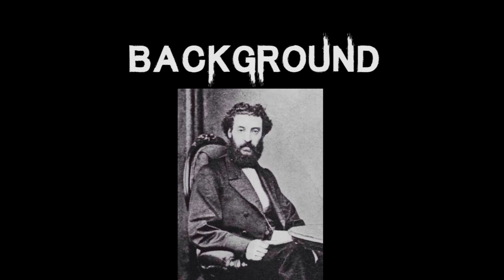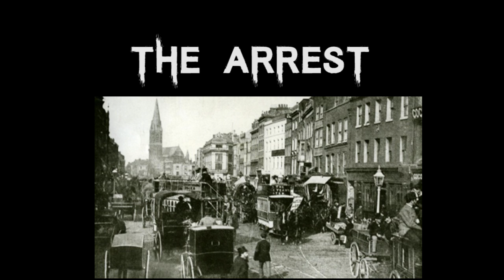The Dark & Sinister Case of Henry Wainwright